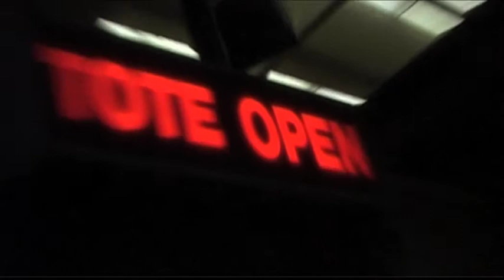The Stow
An observational documentary series set at the UK's oldest and most famous greyhound racetrack in Walthamstow.